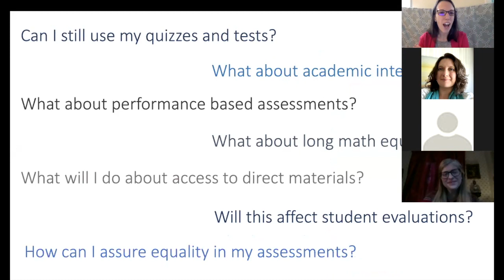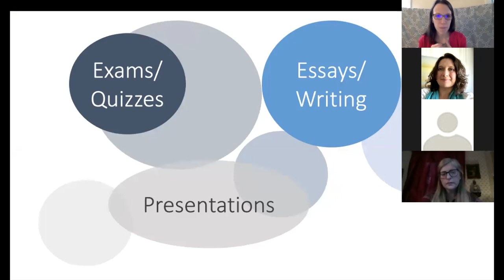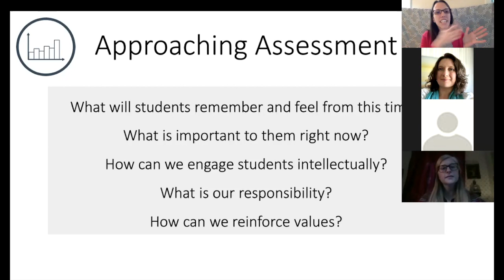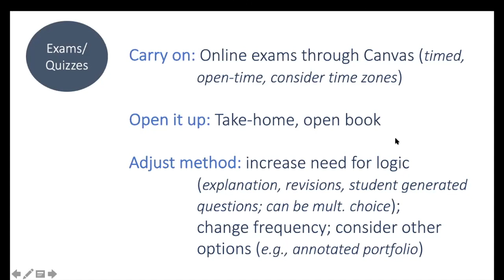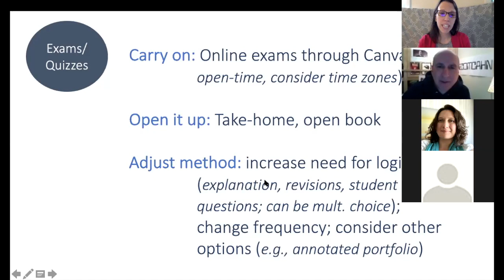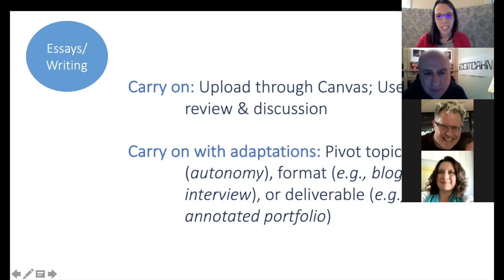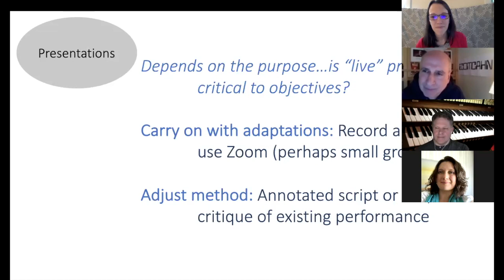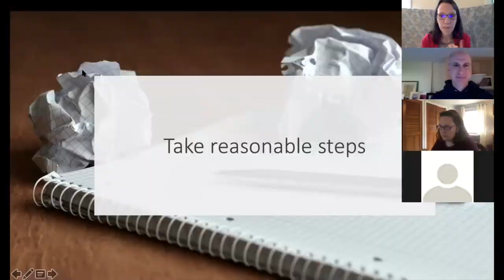Continuity Community: Assessment Approaches